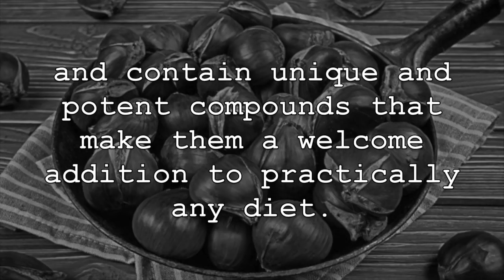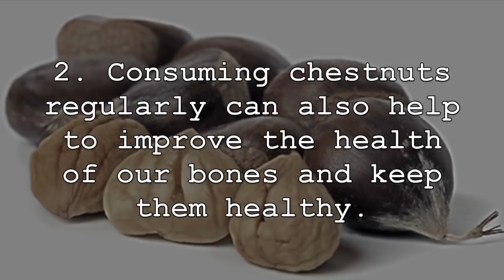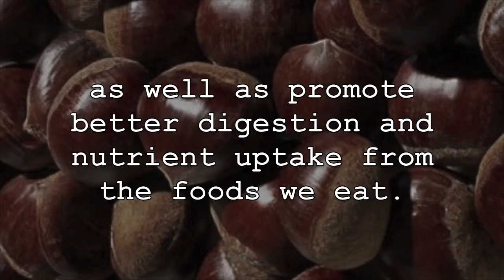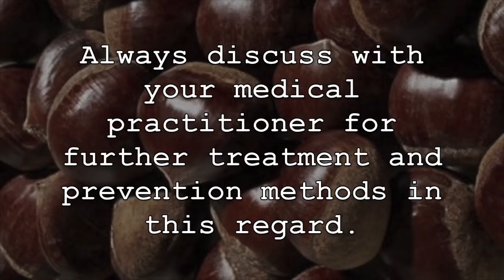5 Incredible Health Benefits Of Chestnuts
Although not as popular as other nuts and seeds such as almonds, walnuts and chia seeds, chestnuts offer incredible health benefits for our bodies and contain unique and potent compounds that make them a welcome addition to practically any diet. As well, chestnuts are incredibly nutrients dense and offer amazing amounts of nutrition in only a small serving size. Just be sure to eat them in moderation since they can be quite high in carbohydrates and calories. Lets discuss some of the amazing health benefits chestnuts can provide when consumed regularly.

1. First, as mentioned previously, chestnuts are incredibly nutrient dense and offer many different types of vitamin, minerals and other nutrients in high quantities. This includes important nutrients such as manganese, vitamin B6, vitamin C, folate, potassium, copper and riboflavin to name a few. They are also loaded with dietary fibre and are surprisingly high in antioxidant compounds. All of these high quality nutrients makes them a great choice for anyone looking to add nutrition to their diets.

2. Consuming chestnuts regularly can also help to improve the health of our bones and keep them healthy. This is because they are loaded with bone healthy nutrients. Specifically, chestnuts are a great source of manganese. Studies have shown that manganese is vital to bone health since it is not only stored in our bones directly, but also because it can help prevent bone loss and improve bone density. This makes chestnuts helpful in fighting certain bone ailments, such as osteoporosis while also promoting strong bones.

3. Chestnuts can also help to promote the health of our heart and reduce the risk of cardiovascular disease. This is often attributed to heart healthy minerals that chestnuts contain, such as potassium, as well as the many potent antioxidant compounds. The antioxidants found in chestnuts can help to reduce inflammation throughout the entire body and cardiovascular system, which improves heart health. As well, due to the high levels of potassium that chestnuts contain, they can also help to lower blood pressure.

4. They can also help to improve digestion a number of different ways. When consumed, chestnuts can have beneficial and protective effects on probiotics found within the gastrointestinal tract. These gut healthy bacteria promote the overall health of the digestive system as well as promote better digestion and nutrient uptake from the foods we eat. As well, chestnuts are a great source of dietary fibre. This gut healthy fibre can help food pass through the digestive tract and alleviate certain gut disorders such as constipation and bloating.

5. Lastly, regular consumption of chestnuts can help to improve cognitive function. This is largely attributed to the high amount of B-vitamins that chestnuts contain. They are great sources of several different B-vitamins, such as riboflavin, folate, thiamin and vitamin B6. These vitamins play a vital role in the overall health of our brain and its function. As well, chestnuts can help to reduce inflammation in the body, which could lead to certain brain disorders and impair cognitive function. Always discuss with your medical practitioner for further treatment and prevention methods in this regard.